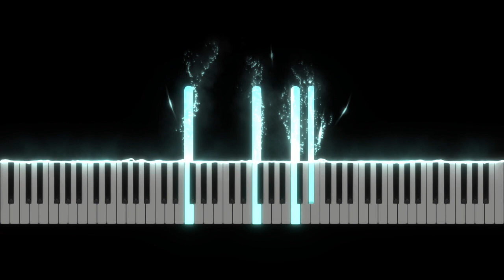Finding Dory (Main Title)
Finding Dory (Main Title) by Thomas Newman
Piano Solo from the book Movie Blockbusters (Popular Songs Hal Leonard Student Piano Library)
Arranged by Mona Rejino